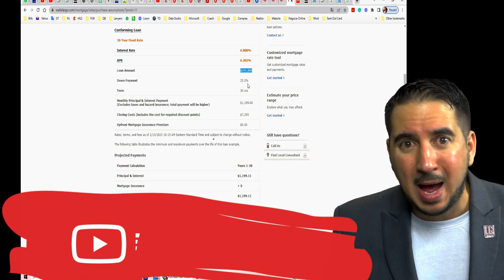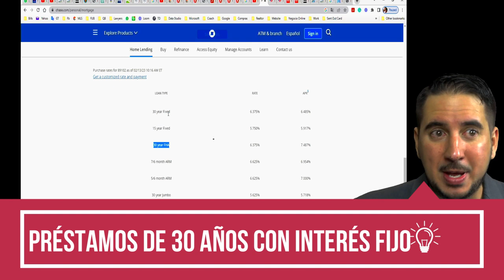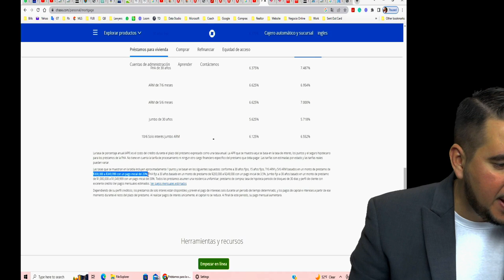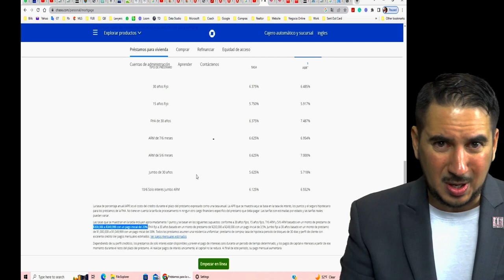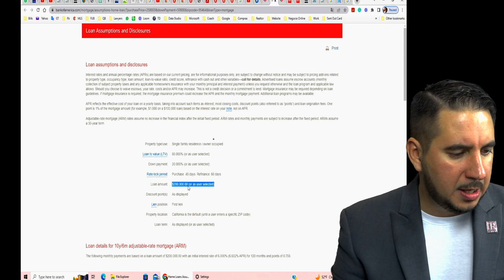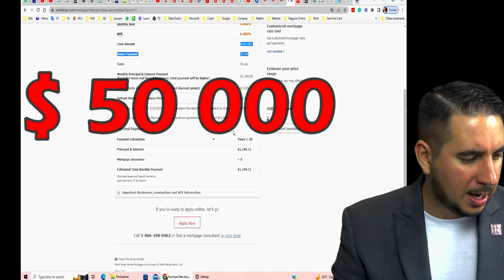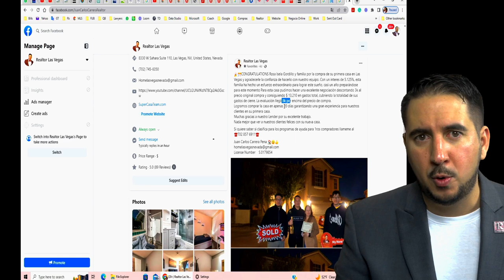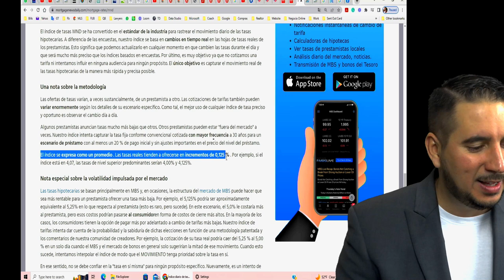Lo que los BANCOS más grandes de EU no te dicen de los intereses de las CASAS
En ocasiones nos dejamos guiar por las ansias de tener nuestro propio hogar y no leemos detenidamente las letras pequeñas de los préstamos de bancos para comprar casa.
En Estados Unidos, bancos como Chase, Bank of America y Wells Fargo dominan gran parte del mercado con atractivas ofertas de intereses. En este video analizamos datos reales de cada uno de estos bancos para ver qué dicen más allá de los obvio, leemos las letras pequeñas que nadie lee.